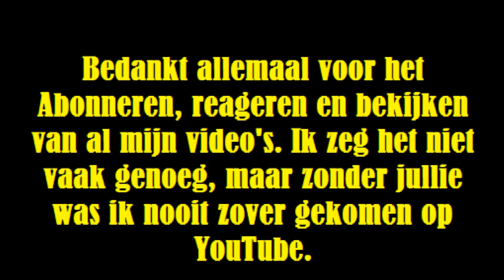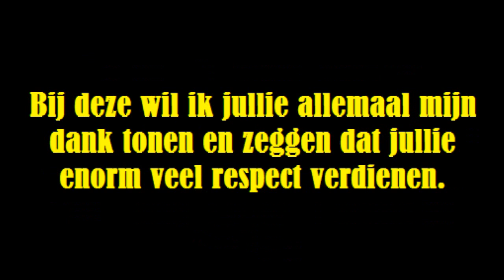Bedankt allemaal - bonus filmpje voor jullie! "Katy Perry - Firework"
Omdat jullie het verdienen.

Deel deze video via Hyves, FaceBook en andere sites als je deze leuk vindt! Hartelijk bedankt!

Nicki Minaj - Roman's Revenge ft. Eminem